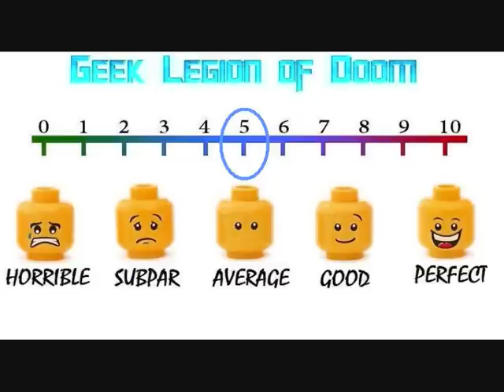1ST SUMMONING ( 2019 Hayley Lovitt ) aka THE MILLBROOK SUMMONING Horror Movie Review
Four student filmmakers set out to explore an abandoned building famous for its connection with the occult, but as their journey becomes littered with strange behavior and unexplained phenomena, it becomes clear the horror they are attempting to document may already be lurking among them.